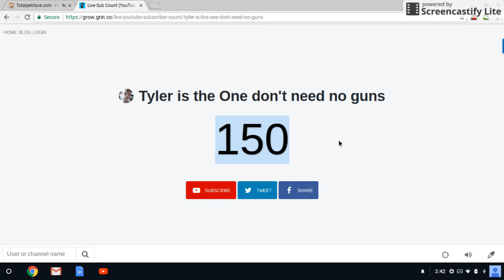150 subscriber reaction